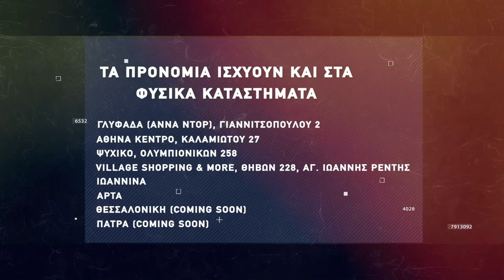Basketaki The League - Δαλάι Κλάμα Vs Wolves (18/2/2022)